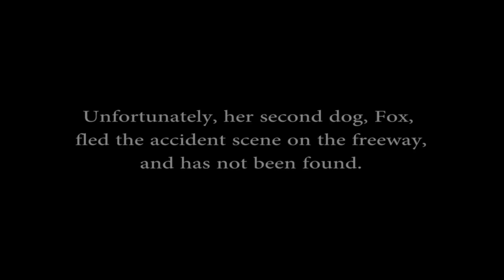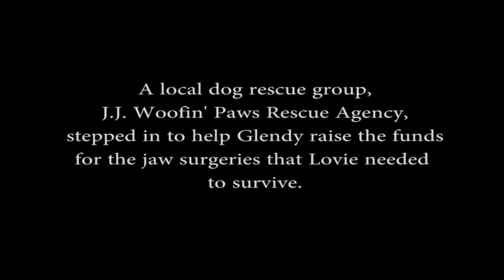Lovie's Reunion - Owner and dog reunited after tragic car accident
Early April 3, a pregnant woman, Glendy, and one of her beloved dogs, sustained serious injuries when the driver of a stolen car hit terrible accident on the 134 Freeway in Burbank, California. The devastating accident left Glendy, who is seven months pregnant, with a brain injury, broken jaw and brain hemorrhaging - amazingly, her unborn baby survived and is okay.

Rezkalla's dog, Lovie, was also seriously injured in the impact - thanks to a compassionate firefighter, the dog was taken to an emergency veterinarian for care. At the Burbank Shelter, Lovie underwent two surgeries for injuries which include a broken jaw, broken teeth, punctured lung and fractured ribs.

An area rescuer, JJ Nielson, of JJ Woofin' Paws Rescue Agency, raised funds to help pay for Lovie's surgery, medication and time in the veterinary hospital.

This is Glendy and Lovie's Reunion Video.

Glenda's second dog, Fox, a female blonde/white Pomeranian mix, still has not been found.